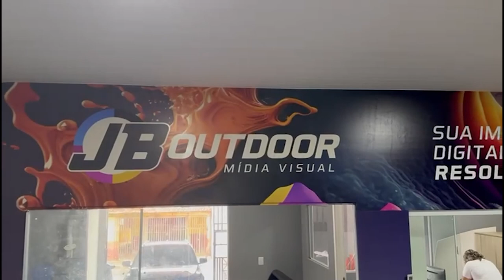VT JB Outdoor